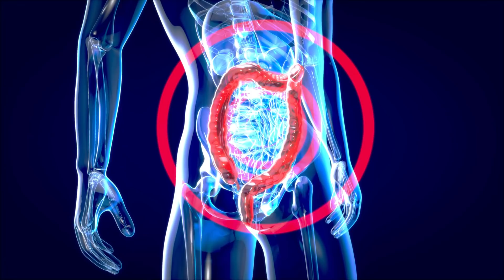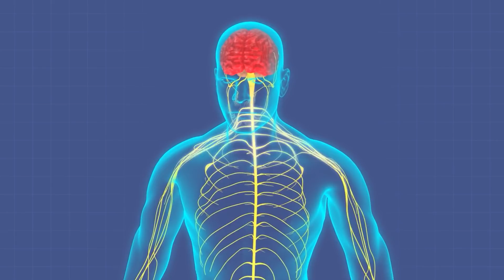Should You AVOID Lectins for Fat Loss?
Questions that will be answered within this video:
- What are lectins?
- What is role of lectins in nature?
- How might lectins affect fat loss?

References